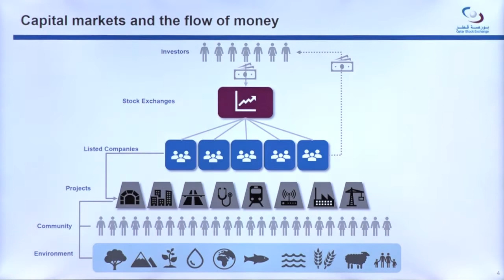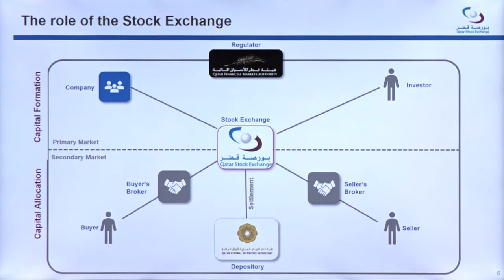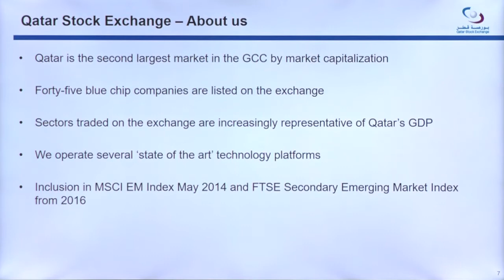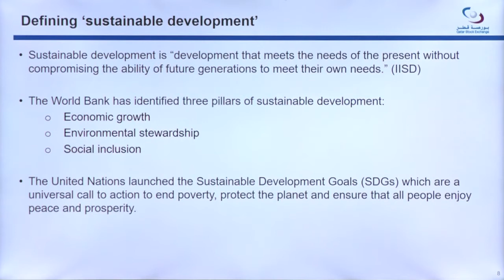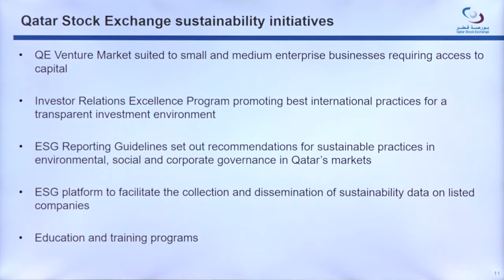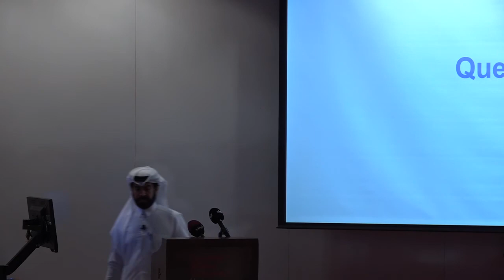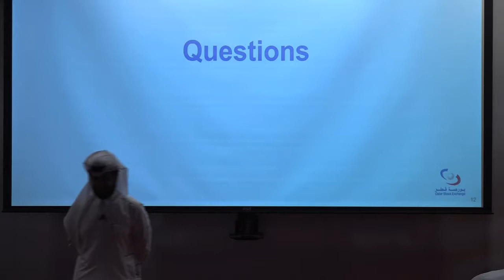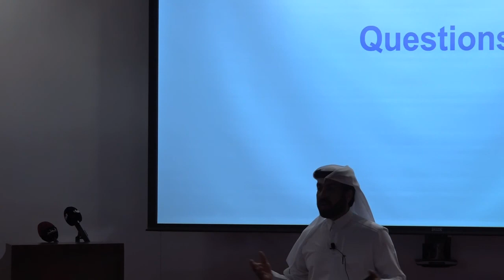Rashid Al Mansoori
"The role a stock exchange plays in economic growth and sustainable development", Rashid Al Mansoori, CEO, Qatar Stock Exchange, November 21, 2017